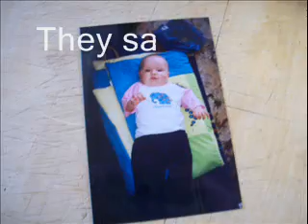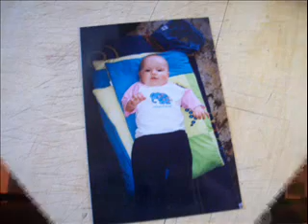How I made my mother cry on her birthday (tears of happiness)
"Happy Birthday song from a loving son"
This video has been private but I decided to make it public to give ideas for a video for someone's birthday.
Go to rhyswarner.com and find out how you can use this song for your mother's, father's, sister's, brother's, grandparent's or any loved one's birthday.